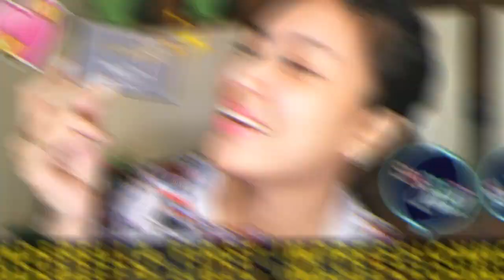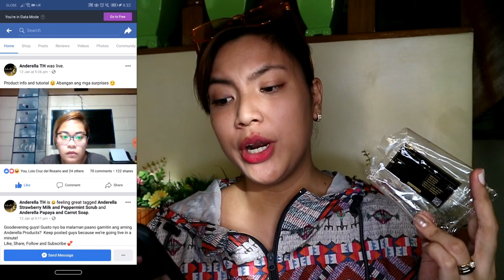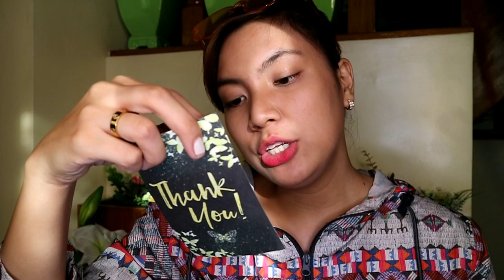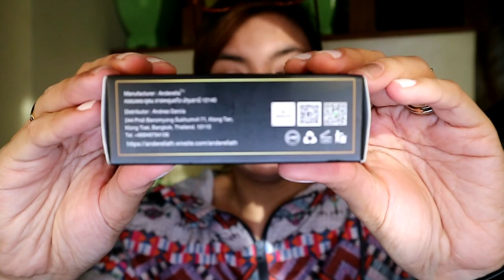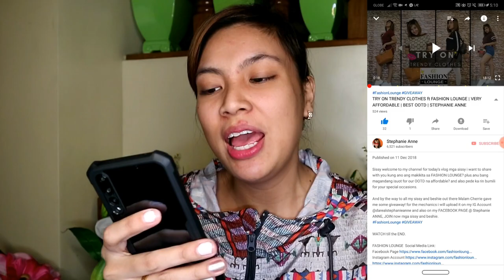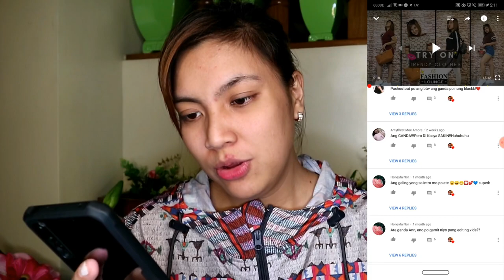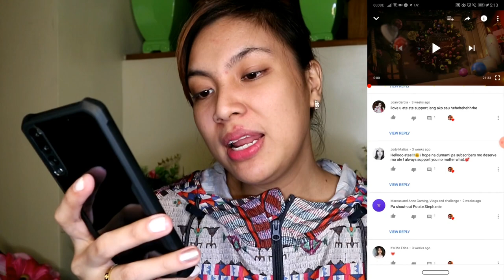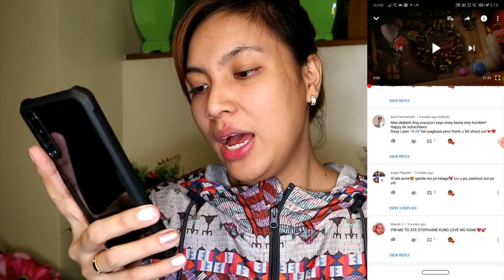MUST TRY ANDERELLA SOAP HINDI LANG PAM PAPUTI PANG TANGKAL PA NG ACNE | STEPHANIE ANNE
Sissy gusto nyo ba malaman ang isa sa mga secret skin care ko tada! Share ko sainyo sissy yung Miracle Soap ng ANDERELLA :) nakaka wala siya ng acne, whitening, tightening ng pores and anti wrinkles pa. Enjoy Watching sissy and beshie..